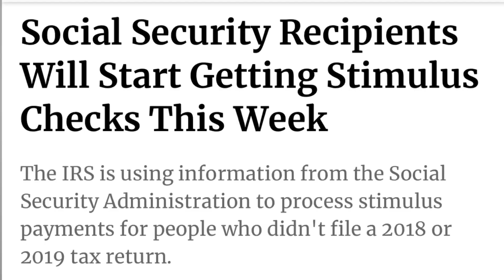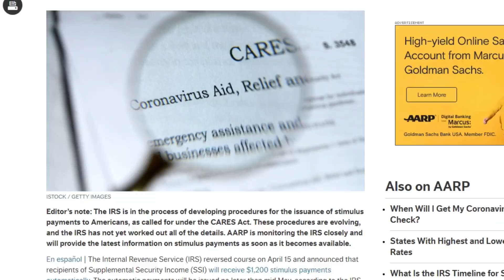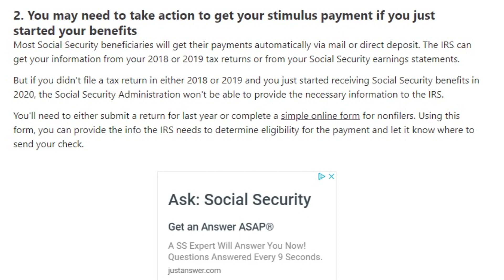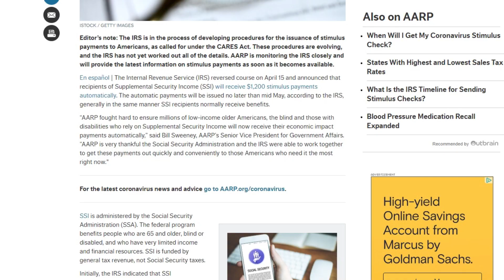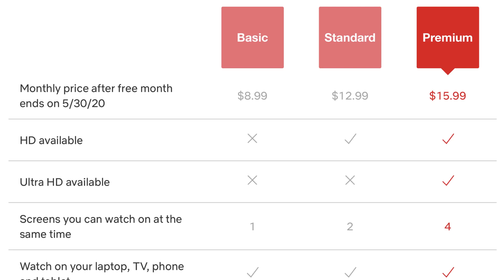Stimulus Check UPDATE - Thursday April 30th - CRITICAL UPDATES for SSI SSDI VA Stimulus Checks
6 Minute Stimulus Check UPDATE - Thursday April 30th - This video is your stimulus check update for Wednesday April 30th 2020. In this video we are talking about the updated information available RE: the stimulus check as it relates to SSI stimulus recipients, SSDI stimulus recipients and va stimulus recipients. We will weigh in on what President Trump is saying, what the House Democrats are saying, and what the Senate Democrats are saying.

In this video we will also be talking about the status of the ssi stimulus check, ssdi stimulus check, va disability stimulus check, and the truth surrounding the ssdi and ssi stimulus checks.